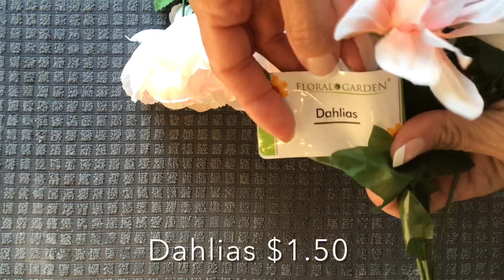High-End Spring Floral Arrangement Using Dollar Tree Items!